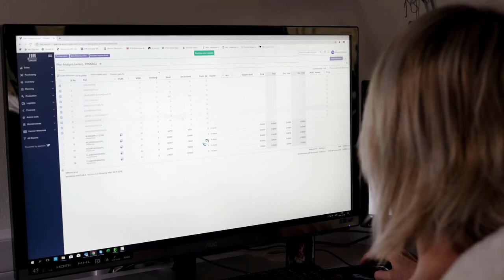embedded world '22 eurocircuits back in nürnberg 1080p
For three days, Nuremberg was the epicentre of the embedded world. We were right in the middle of it and enjoyed the countless conversations and took away many ideas. Once again it was confirmed: Ideas have to be seen and felt.
The Eurocircuits TV team also used the fair to visit customers. We were interested in who the companies behind the production orders are and where our PCBs are used. How we experienced embedded world and what innovations Eurocircuits had in its trade fair luggage are shown by our two founders and managing partners Luc Smets and Dirk Stans in this video.

Drei Tage lang war Nürnberg der Nabel der Embedded-Welt. Wir waren mittendrin und haben die unzähligen Gespräche genossen und viele Ideen mitgenommen. Wieder einmal hat sich bestätigt: Ideen muss man sehen und erfühlen.
Auch das Eurocircuits-TV-Team war wieder auf der Messe unterwegs. Uns hat interessiert, wer die Unternehmen hinter den Fertigungsaufträgen sind und wo unsere Leiterplatten zum Einsatz kommen. Wie wir die embedded world erlebt haben und welche Neuheiten Eurocircuits im Messegepäck hatte, zeigen unsere beiden Unternehmensgründer und Geschäftsführer Luc Smets und Dirk Stans in diesem Video.